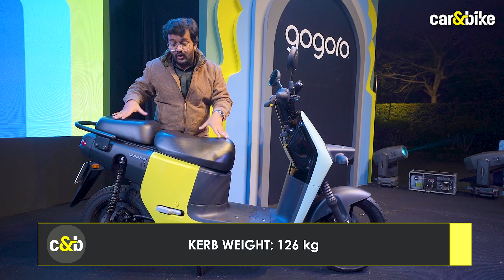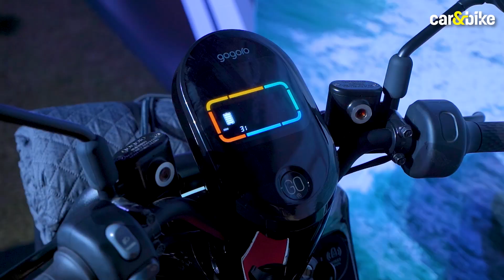Aa gayi Gogoro Crossover -- Delivery executives ke KHWABON ki electric scooter! | Walkaround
Taiwan se aaya hai ek naya electric two-wheeler manufacturer, jiska naam hai Gogoro aur khaasiyat hai battery-swapping ko scale pe offer karna. Inki Bharat ke liye pehli electric scooter  hai Crossover, jo SUVs se inspired hai aur alag hi level ki flexibility offer karti hai. Jaaniye Amaan Ahmed ke saath kya hai Crossover ki highlights iss first look video mein.